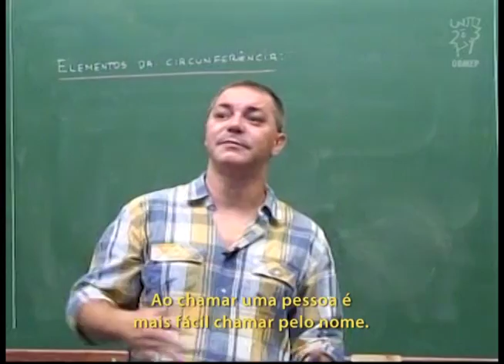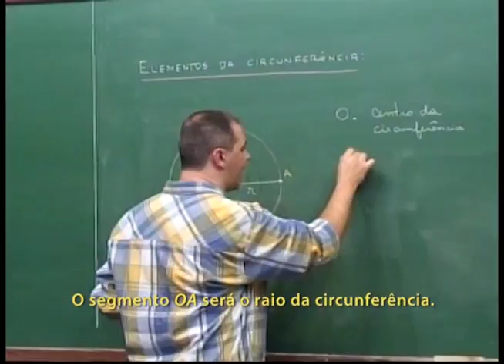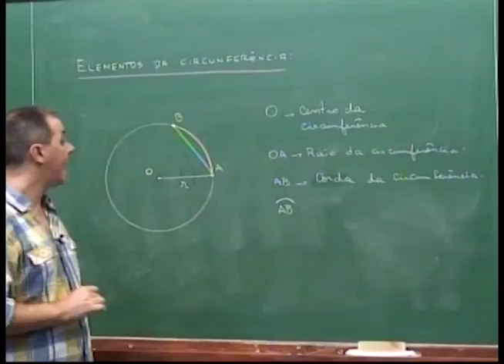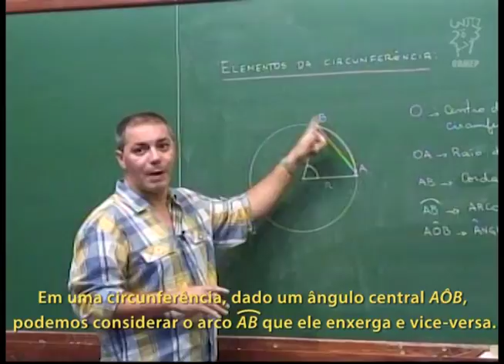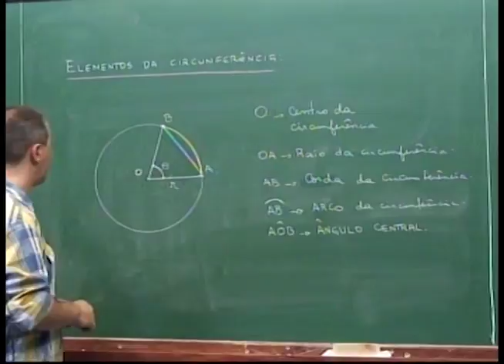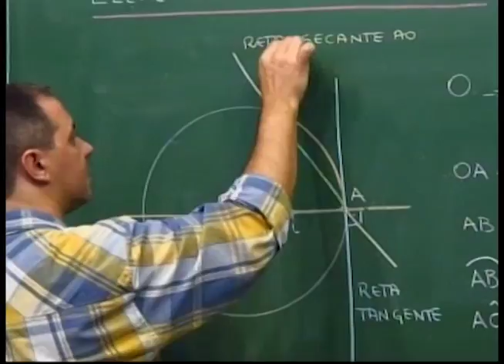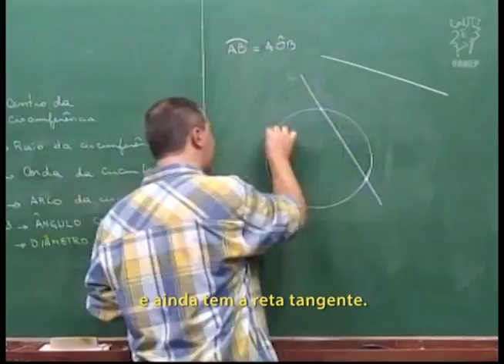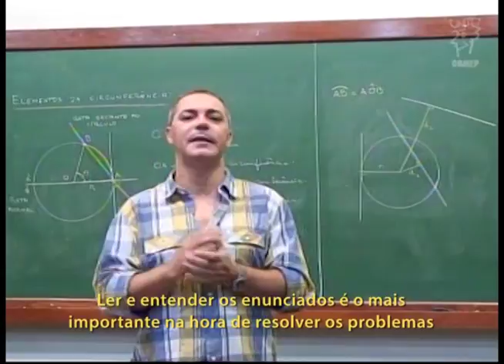Geometria - Aula 43 - Elementos da circunferência - Legendado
Aula 43  - Elementos da circunferência

Descrição:
Nesta aula são apresentados os principais elementos da circunferência:
Centro, raio, corda, arco, ângulo central.
Observamos também as possíveis posições relativas entre reta e circunferência.